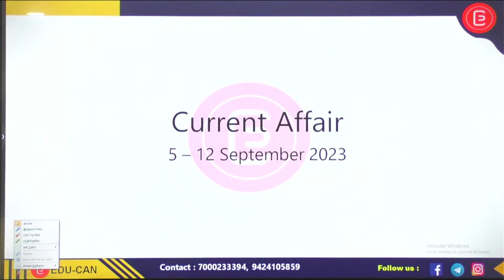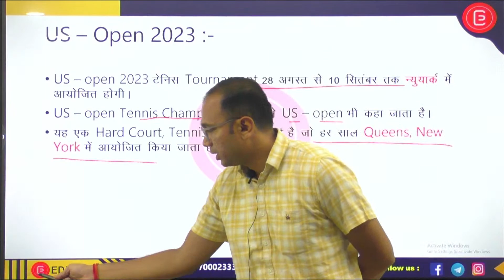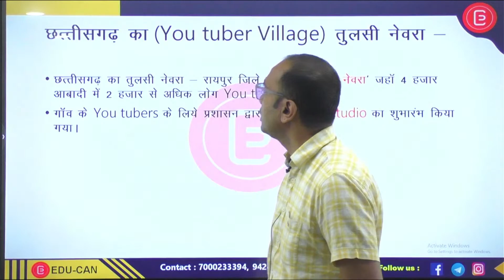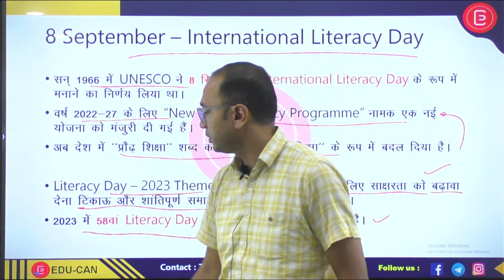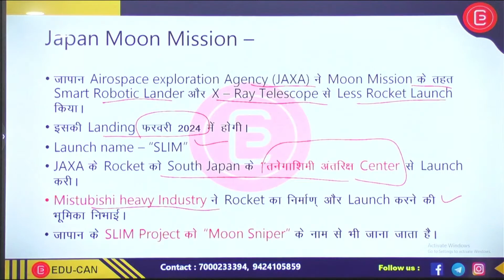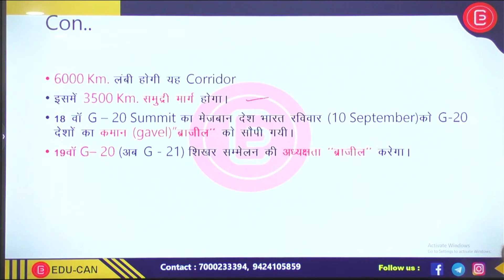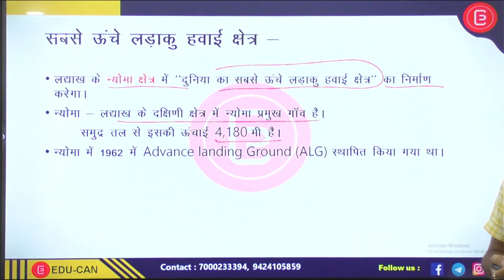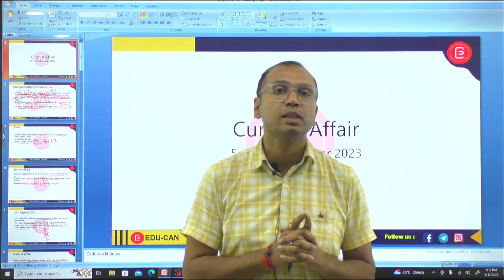Current Affairs | Weekly 30 minutes |05 - 12 Sept 2023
or search CgpscEDU-CAN

Edu-Can is the platform which offers comprehensive and latest information covering the broad field of knowledge for CGPSC. The main objective of creating this group is to ease the learning for CGPSC aspirants who need relevant information.

We hope to provide information to readers who wish to delve deeply into specific subject areas. Edu-Can will share the most relevant, dependable and impressive source of knowledge with the utmost focus on CGPSC. It will also give platform to share knowledge, so that we can learn together and grow together.